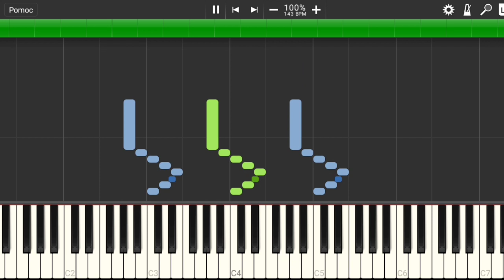Find Pou / Pou Memory Theme (SYNTHESIA)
Find Pou or Pou Memory POU Soundtrack Theme in Synthesia! This is a Piano Tutorial

POU Game is by zakeh, available for Android and iOS phones.
Piano Game is Synthesia for Android.

Have you ever played Pou? Share that with me.